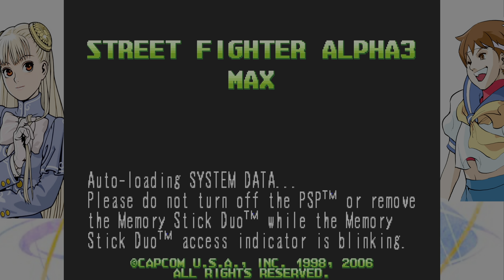SAKURA (Reversed Dramatic) Street Fighter Alpha 3 MAX - (PPSSPP)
Played On PC -Playstation Portable Game
Brooks Universal fighting stick
Rec Central 4
Avermedia Livegamer
Mclassic